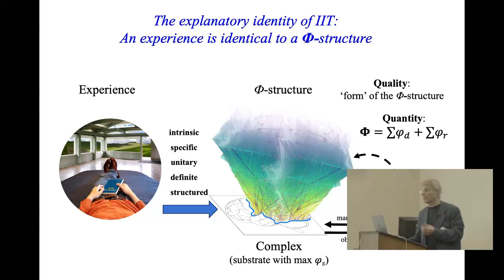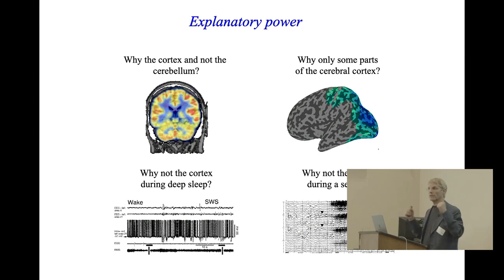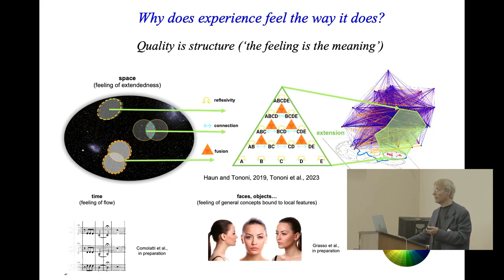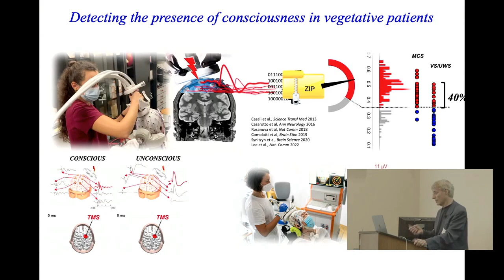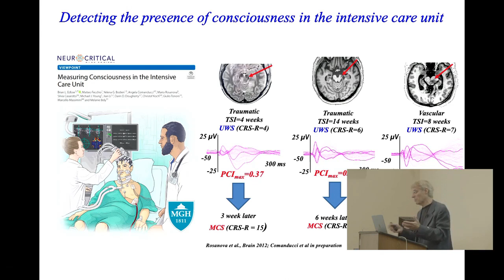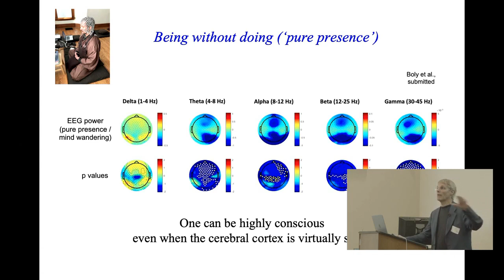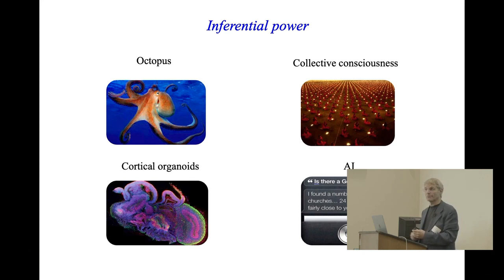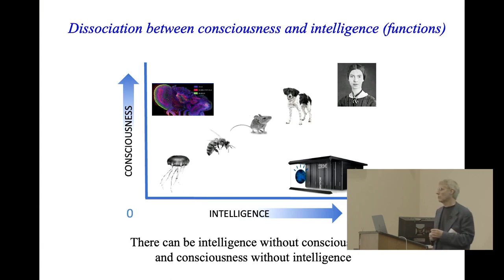Giulio Tononi, MD, PhD, Lecture Emerging & Novel Behavioral Sciences 8 21 23 2 of 3